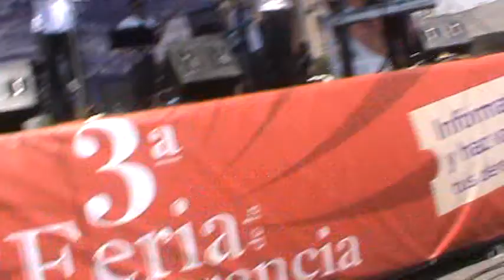La constelación - La vida loca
La constelación tocando en el Zócalo el 28 de septiembre una canción de Francisco Céspedes.